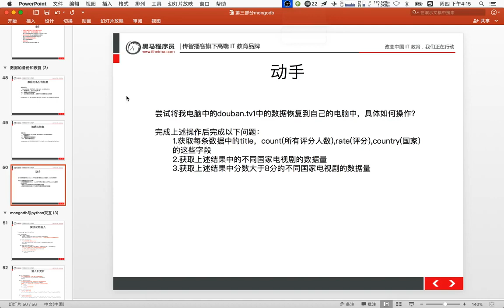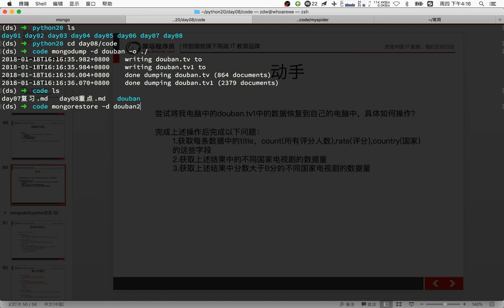19 MongoDB数据库丨02 MongoDB高级操作及案例丨04mongodb豆瓣练习